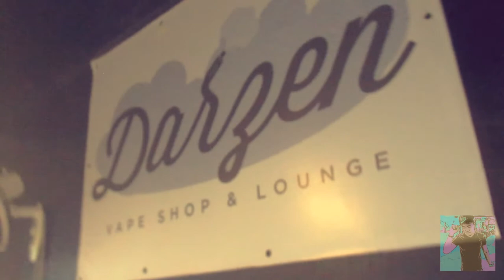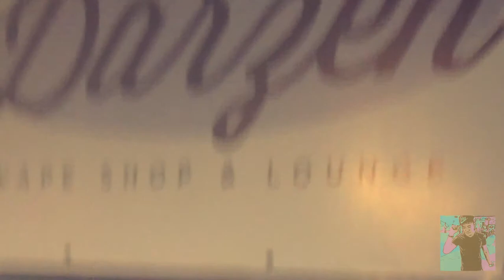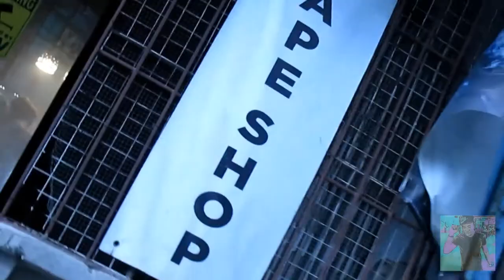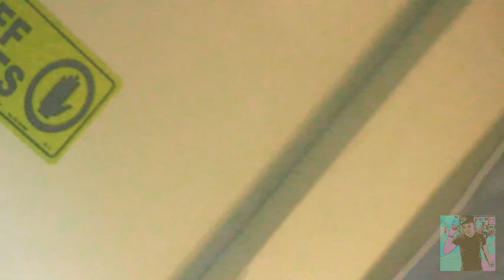Darzen vape shop|Nakitambay|Nanggulo part 2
Sa mga gustong pumunta makitamvape,
Eto ang address sa baba, dalawang bramch, Guadalupe at pinagsama taguig.

 8872 pvictor street corner manggahan street guadalupe nuevo makati city

0036 lot c block 55 brgy pinagsama phase 2 village western bicutan taguig city